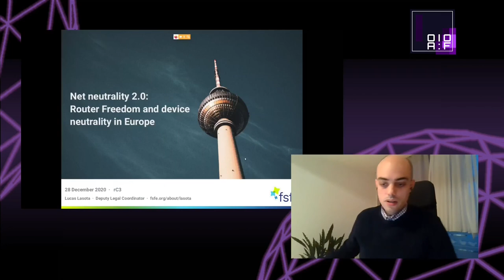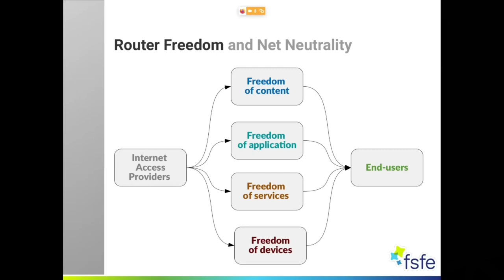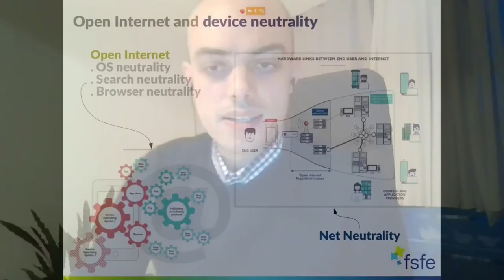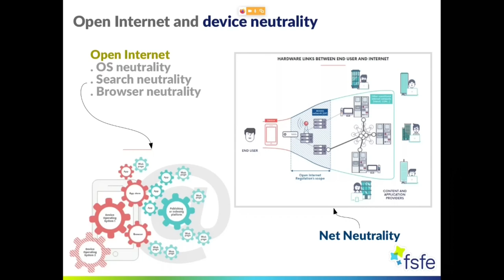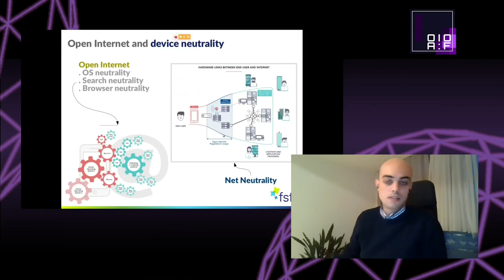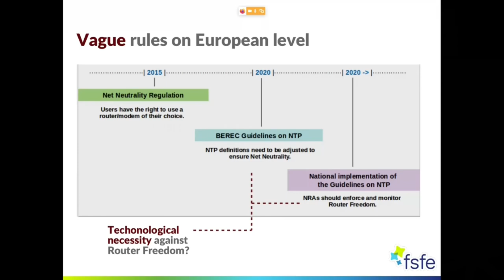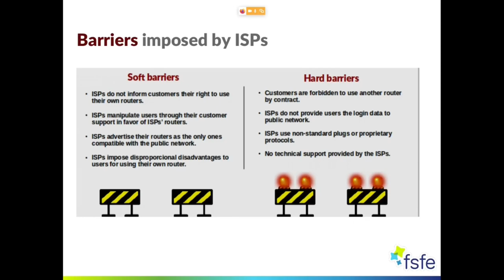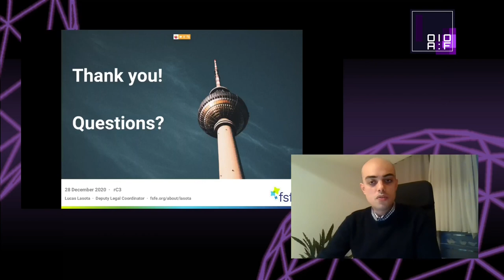Net Neutrality 2.0. Router Freedom and device neutrality in Europe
Since 2013 the Free Software Foundation Europe has been fighting for the right users have to choose and use their own routers and modems. After the successful for net neutrality in Europe in 2015, users in Europe have the right to freely choose routers and modems to access the Internet. Router Freedom is the standard, empowering users to control their devices with clear advantages for security, privacy and ecological footprint.

Now, challenges on national implementation of the European rules will put this right under risk. In parallel new demands are being posed against commercial practices involving software that is sold with hardware by default, for instance operating system in laptops, browsers and app stores.

The talk will provide an overview on the recent successes for router freedom and the legal challenges against net neutrality in Europe.